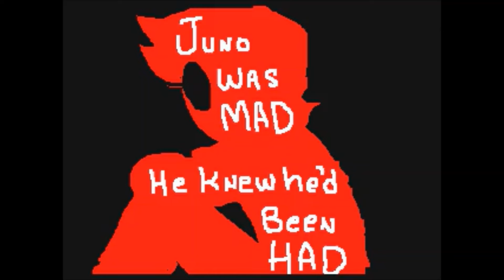Ruler Of Everything | Flipnote 3D Animation